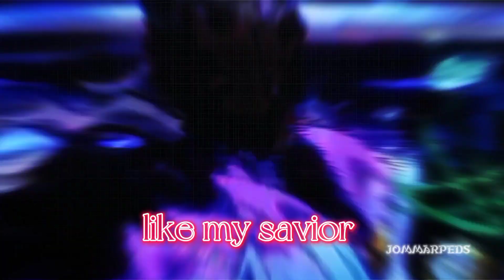Crucified- Enrico Pucci made in heaven Jojo [Edit/AMV]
Song: Crucified
Anime: Jojo bizarre adventure stone ocean

Thanks for watching guys, I hope you like my edit 🥰 and don't forget to like and subscribe to my channel, and also this video is not mine I just get it to owner. thank you and God bless!! 🥰